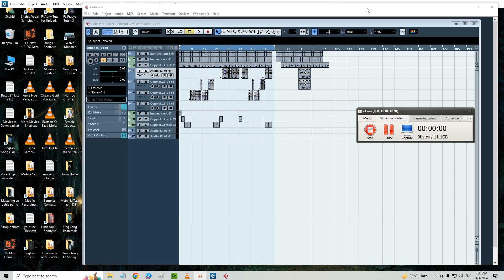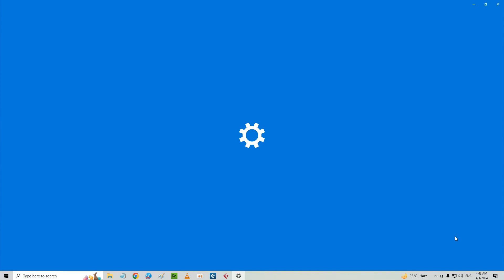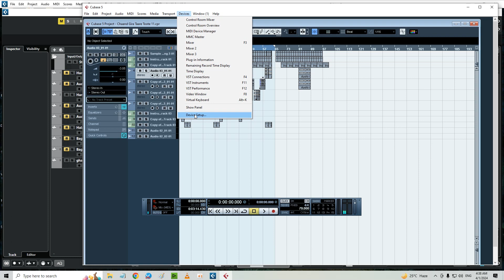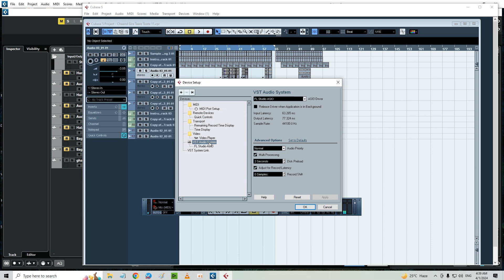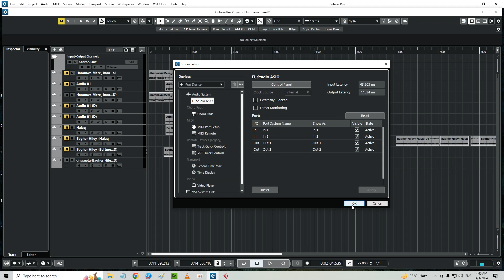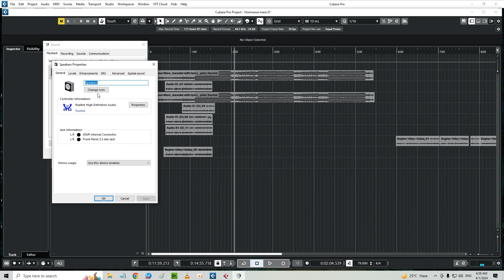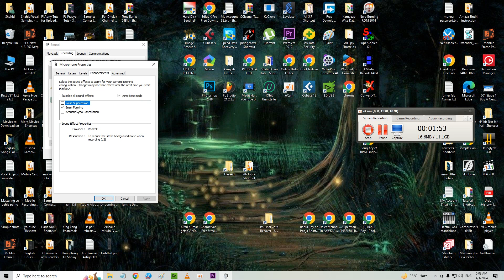Mic & Audio Speakers Setup In Cubase 12